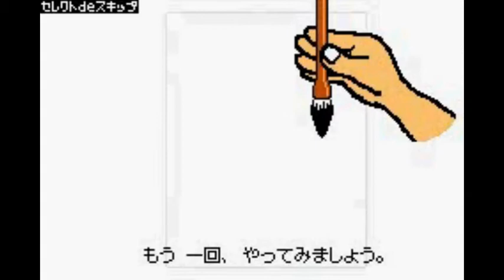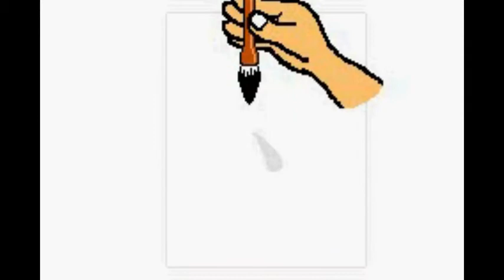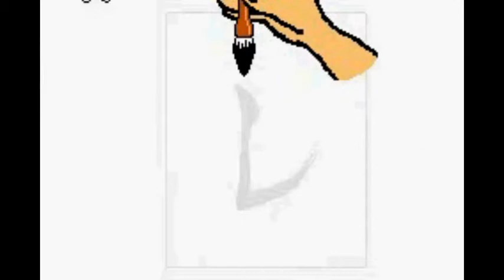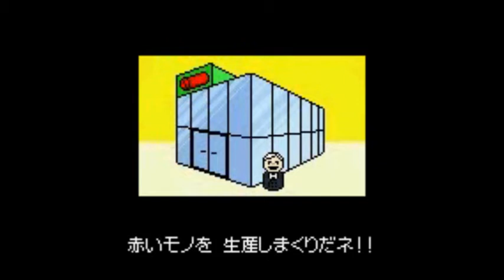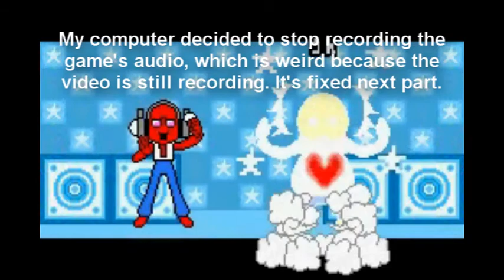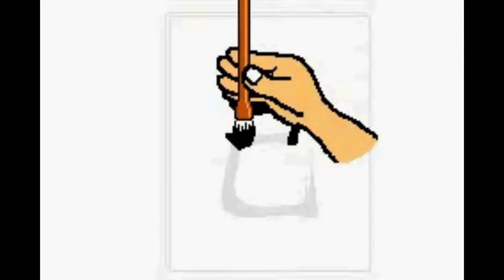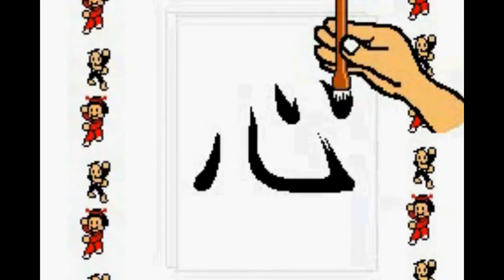Let's Play Rhythm Tengoku - Part 4: Rhythm Quiz?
In this part, we count how many times someone pushes a button. And it is strangely still fun!